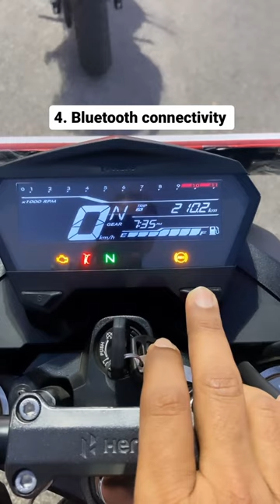2023 Hero Xtreme 160R 4V - 7 Things To Know | BikeWale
Here are the top 7 things or 7 changes the 2023 Hero Xtreme 160R 4V gets, compared to the standard 2V model.